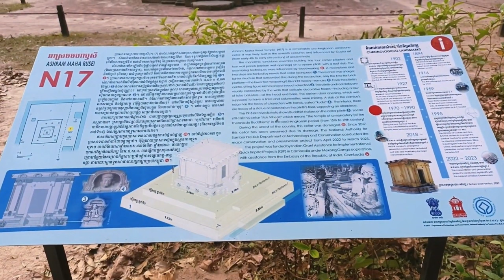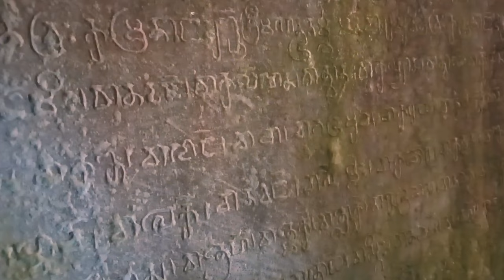Ep123 ปราสาทสมโบร์ไพรโคก (Sambor Prei Kuk) เล่าเรื่องปราสาท กลุ่ม N คือกลุ่มปราสาทสมโบร์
ผมเล่าเรื่องปราสาทยายปวน ปราสาทในกลุ่ม S ของปราสาทสมโบร์ไพรกุกห์ และปราสาทโต หรือปราสาทสิงโต ปราสาทในกลุ่ม C ให้ฟังแล้ว วันนี้จะเล่าเรื่องปราสาทในกลุ่ม N คือกลุ่มปราสาทสมโบร์ อยู่เหนือสุด มีปราสาทมากที่สุดถึง 51 ปราสาท แต่ปัจจุบัน เหลือพอให้ได้ชมกัน 16 ปราสาทเท่านั้น ปราสาทสมบูรณ์ (ប្រាសាទសំបូរ บฺราสาทสํบูร) สร้างขึ้นในคริสต์ศตวรรษที่ 7 เพื่อถวายคัมภีเรศวร  (Gambhireshvara) อวตารร่างหนึ่งของพระศิวะ
             กลุ่มปราสาทด้านเหนือนี้ ยังแบ่งย่อยออกไปอีกเป็นสองกลุ่มปราสาท คือ กลุ่มปราสาทสมโบร์ ศิลปะในกลุ่มปราสาทกลุ่มนี้มีความหลากหลาย นักวิชาการส่วนหนึ่งจึงเห็นว่า บางปราสาทน่าจะเป็นปราสาทที่พวกฟูนันเดิมก่อสร้างขึ้น ก่อนที่พระเจ้าอีศานวรมัมจะมาสร้างเมืองทับซ้อนขึ้น เมืองเดิมคือ “นครพลทิตยปุระ” ของกษัตริย์เชื้อสายฟูนัน “พื้นที่บริเวณโดยรอบปราสาทสมโบร์ไพรโคก ที่กำหนดไว้เป็นเขตโบราณสถาน มีขนาดความกว้าง 6 กิโลเมตร ความยาว 6 กิโลเมตร จากเดิมมีการสำรวจพบปราสาทจำนวน 179 หลัง แต่ในปี  2551 กลุ่มผู้เชี่ยวชาญ จากคณะสถาปัตยกรรมของมหาวิทยาลัยวาซาดะ ประเทศญี่ปุ่นได้สำรวจใหม่ พบว่ามีปราสาทมากถึง 280 แห่ง  (ปัจจุบันคือ 293 แห่ง)
           ปราสาทส่วนใหญ่ชำรุดพังทลายหมดแล้ว คงเหลืออยู่เพียง 64 แห่ง ที่สามารถเที่ยวชมได้ โดยมีกลุ่มปราสาทที่ตั้ง ห่างออกไปประมาณ 2-3 กิโลเมตร อาทิ กลุ่มปราสาทกรอลโรเมียะ ปราสาทเสร็ยกรุปเลียะ ปราสาทตามอน ปราสาทดอนโมง ปราสาทตรอเปียงโรเปียะ ปราสาทฤาเชยโรเลียะ ปราสาทขนายตวล ปราสาทปรึง ปราสาทตึกสอมปอต (บองออดหรือมารอต) ปราสาทเคนียสาต ปราสาทเปือดเนียะไซ ปราสาทเลียงเปรียะ ปราสาทโลกเยืยย ปราสาทจะเรียว ปราสาทอันลวงด็อมไร อันลวงปราสาท ปราสาทแซนเวียง ปราสาทตาดง ภูมิปราสาท ปราสาทเกาะสวาย ปราสาทพหูด กลุ่มปราสาทพนมบาเรียง ปราสาทด็อมแดก ปราสาทโก ปราสาทบั๊วะเรียบ และปราสาทเจิญจองกอ เป็นต้น”
          นอกจากกลุ่มปราสาทหลักทั้ง 3 กลุ่มที่กล่าวมาแล้ว ยังมีกลุ่มปราสาทขนาดย่อยอีกมากมายในป่าลึกทึบ
ที่เคยเป็นดินแดนเปี่ยมล้นด้วยศรัทธาความเชื่อทางศาสนา
           ชื่อ “อีศานปุระ” รู้จักกว้างขวางไปถึงจีนและอินเดีย ดังบันทึกของภิกษุจีนเฮี้ยนจัง (Hiuantsang)
พระจีนสมัยราชวงศ์ถังผู้จาริกไปศึกษาพุทธศาสนาในอินเดีย (พุทธศตวรรษที่ 12 ) บันทึกว่า “โถโลโปติ”
เป็นชื่อของอาณาจักรหนึ่งตั้งอยู่ระหว่างอาณาจักรศรีเกษตร (พม่า) และอาณาจักรอีศานปุระ (กัมพูชา)
           กลุ่มปราสาทซ็อมโบร์ แบ่งออกเป็น 2 กลุ่มปราสาท คือ กลุ่มปราสาทตอนเหนือด้านใน กับปราสาทตอนเหนือด้านนอก ซึ่งประกอบด้วยปราสาทเดี่ยวขนาดกลางและขนาดเล็กกระจัดกระจาย เรียงรายอยู่ทั่วบริเวณป่า
(ในปัจจุบันมีถนนตัดแยกระหว่างกลุ่มปราสาทตอนเหนือด้านใน กับปราสาทตอนเหนือด้านนอก)
            กลุ่มปราสาทด้านในตั้งอยู่ภายในผังบริเวณที่มีแนวกำแพงล้อมรอบ 2 ชั้น ตรงกลางเป็นปราสาทองค์ประธาน ก่อด้วยอิฐ มีผังเป็นรูปสี่เหลี่ยมจัตุรัส แต่ละด้านมีขนาดความยาวราว 11 เมตร มีการย่อมุมค่อนข้างมากและชัดเจน ตัวปราสาทมีประตูเข้าได้ทั้ง 4 ด้าน บริเวณใต้ปราสาทลอยของปราสาทประธาน มีรูปจำหลักอิฐเป็นลวดลายเทพเจ้าและสิงสาราสัตว์ต่างๆ เช่น รูปครุฑบินแบกวิมาน เป็นต้น
          ในกลุ่มปราสาทซ็อมโบร์ มีปราสาทบริวาร 7 หลัง โดยมีปราสาท 1 หลัง มีข้อน่าสังเกตที่น่าสนใจว่า
มีลักษณะของผังปราสาทเป็นรูปสี่เหลี่ยมไม่ย่อมุม ด้านศาสนาและความเชื่อได้แก่ ศาสนาพราหมณ์-ฮินดู พระพุทธศาสนานิกายอาจริยวาทหรือมหายาน ดังจะเห็นได้จากโบราณและโบราณวัตถุ เช่น ปราสาทหิน เทวรูปพระโพธิ์สัตว์ ศิวลึงค์ พระพุทธรูปปางนาคปรก ความเชื่อเรื่องพญานาค เป็นต้น
          ที่น่าสนใจคือกลุ่มปราสาทด้านนอก ที่สำคัญคือ ปราสาทต้นไทร หรือปราสาทไทร ปราสาทนี้มีต้นไทรขึ้นปกคลุมทั่วทั้งปราสาท ที่ด้านในกรอบประตูประตูทางเข้าทางซ้ายมือ มีจารึกด้วยอักษรปัลลวะ มีผู้อ่านไว้เหมือนกัน จะนำมาเล่าให้ฟังในวันหลังครับ อักษรปัลลวะ สมัยแรก ๆ จะสังเกตเห็น เส้นกลางของอักษร  ก  ลากยาวลงมา และ ร เรือ ยาวลงมามาก เป็นที่สังเกตว่าเป็นอักษรสมัยไหน ผมยกตัวอย่างตัวอักษรสมัยปัลลวะ และสมัยหลังปัลลวะ มาให้ดูพร้อมนี้
           อาณาจักรขอมได้เผยแพร่อารยธรรมไปยังรัฐที่อยู่ใกล้เคียงหลายด้าน ทั้งด้านการปกครอง ได้แก่ การปกครองแบบสมบูรณาญาสิทธิราชย์ ความเป็นสมมติเทพของกษัตริย์ ระบบขุนนางการปกครองแบบจตุสดมภ์ และกฎหมายพระธรรมศาสตร์ ใน ค.ศ. 2017 ยูเนสโกประกาศให้ปราสาทสมบูรณ์ไพรโคกเป็นแหล่งมรดกโลก
แต่พื้นที่นี้เคยฝังระเบิดไว้ในช่วงสงคราม และน่าจะยังกู้ออกไม่หมด
          สำนักข่าวรอยเตอร์รายงานว่า มีนักท่องเที่ยวเดินทางไปเที่ยวชมเขตปราสาท สมโบร์ไพรโคก โบราณสถานในจังหวัดกัมปงธม  หลังจากองค์การการศึกษา วิทยาศาสตร์ และวัฒนธรรมแห่งสหประชาชาติ (ยูเนสโก)
ขึ้นทะเบียนให้เป็น ‘มรดกโลกแห่งใหม่’ ของกัมพูชา เมื่อวันที่ 8 กรกฎาคม ค.ศ. 2017 (พ.ศ. 2560)  และก่อนหน้านี้ นักท่องเที่ยวต่างชาติได้หลั่งไหลมาชมเมืองพระนคร  ในจังหวัดเสียมราฐ ซึ่งมีโบราณสถานสุดยิ่งใหญ่ ทั้ง นครวัดและนครธม นับตั้งแต่ได้รับการขึ้นทะเบียนเป็นมรดกโลกเมื่อปี 2535